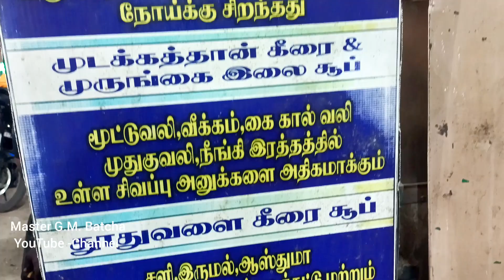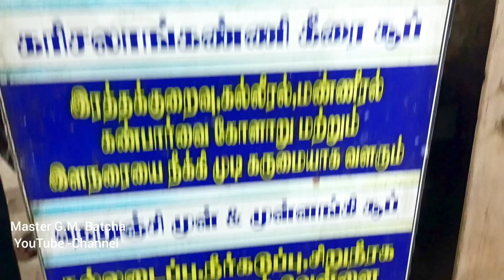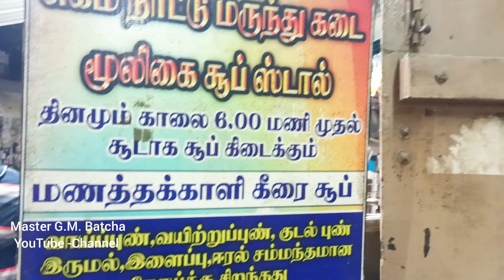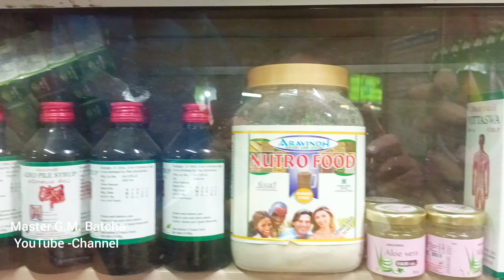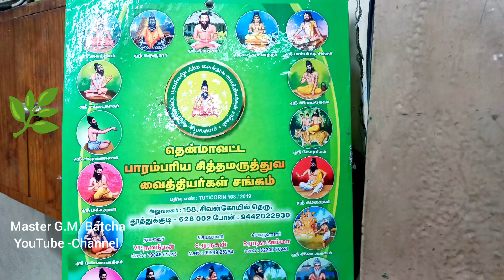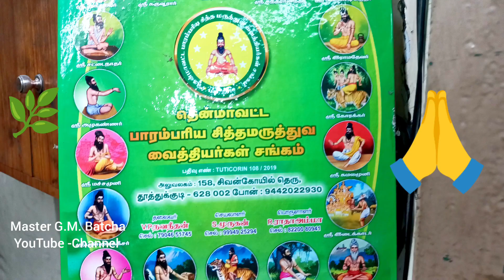சுகம் நாட்டு மருந்து கடை / பாரம்பரிய சித்த வைத்தியர் siddha treatment tuticorinpeople 🙏🏼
சுகம் நாட்டு மருந்து கடை அனைத்து நாட்டு மருந்துக்களும் மிகக் குறைந்த விலையில் தரமானதாக கிடைக்கும்   திரு K. நாசர் அலி பாரம்பரிய சித்த வைத்தியர் cell-no -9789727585Thank you for watching 🙏🏼